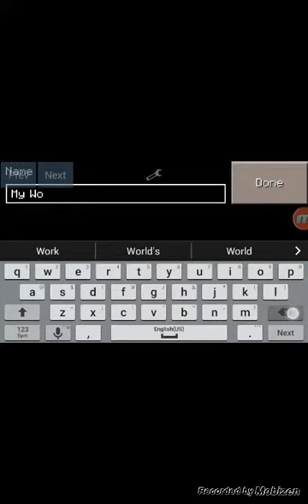Portal 2 mod showcase